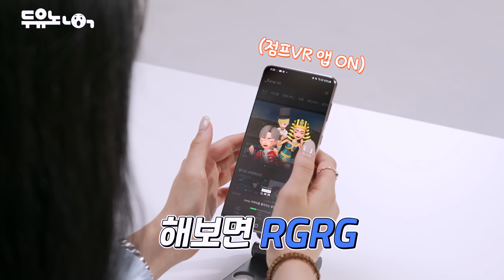[두유노]🎉세상 격의 없는 아바타 입학식🎉 ㄴ메타버스입학식😮ㄱ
★메타버스에서 입학식하면 벌어지는 일.txt★

교수님 아바타: 반모가능?
새내긔 아바타: ? ? ? ?

세상 격의 없는 이런 입학식이... ㄴ😮ㄱ !

🙋 🙋 세계최초 메타버스 입학식의
21학번 주인공 둘이 직접 해봤습니다.

5G는 역시 SK텔레콤, SKT 5GX